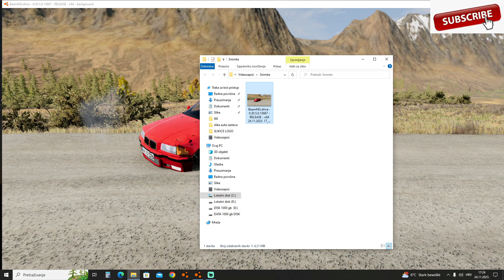BMW 316i e36 Motor problem